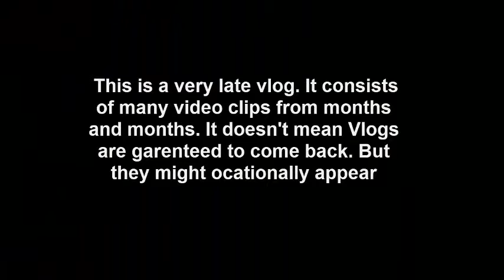Catch up vlog #1: August 23 2017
Long time no see guys.